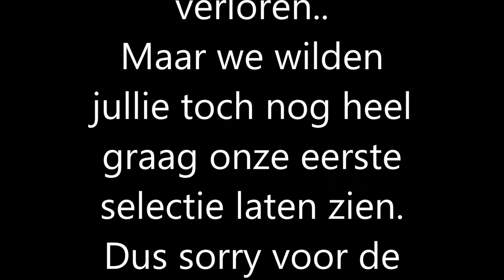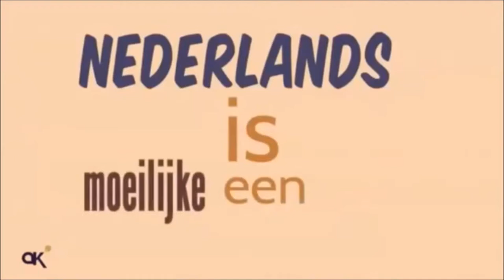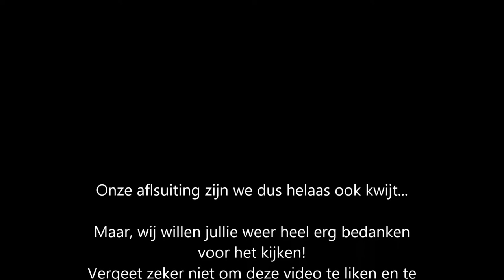Afl 4. De 1e selectie! | Van Manegepony Tot Sportpony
Hallo allemaal,

Hier is de vierde aflevering van Manegepony Tot Sportpony!
In deze aflevering nemen we jullie mee in de aller eerste selectie wedstrijd van Ivo en Femke!
Helaas zijn we veel beeld materiaal verloren, dus de vlog is vrij kort en zit een beetje vreemd in elkaar..
Toch hopen we dat jullie weer genieten van deze super leuke vlog!

Benieuwd naar onze andere social media?

Hallo! Wij zijn Meike (13) En Maud (12). Op ons kanaal kan je van alles verwachten! Bijvoorbeeld wedstrijden, lessen, dagje op stal, sketches etc. Wij rijden op Manege Sonniuhof. Op de pony's Replay (13)en Contiki(13). Ook rijdt Maud springlessen op Shakira(onbekend) en op haar verzorg pony Jara(22). Meike rijdt ook nog op Ivo s (11)en haar verzorg pony Lamona(17). Benieuwd naar onze video's? Dus veel plezier!

-xx- Meike en Maud
(_)(_) Replay, Contiki, Quinto en Ivo